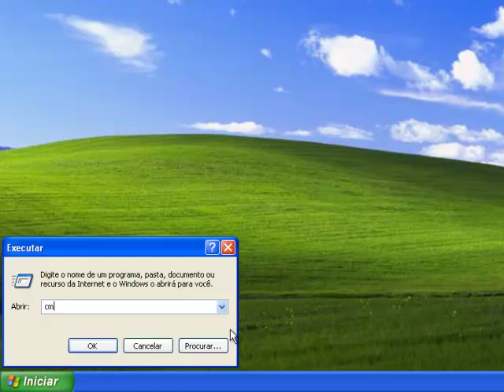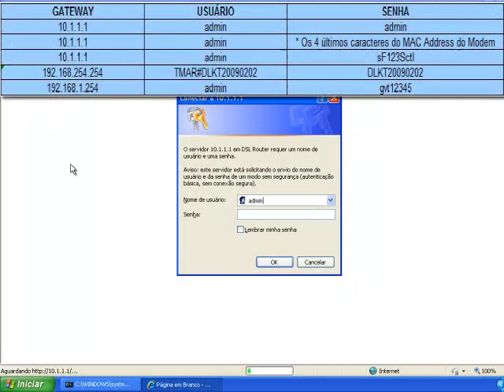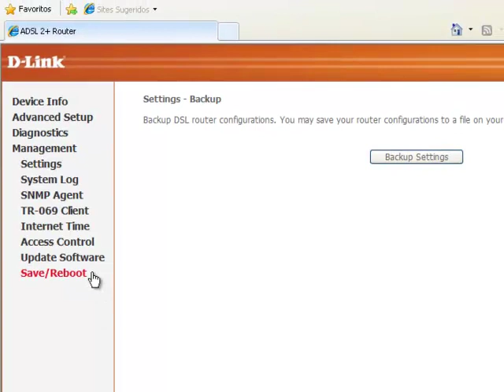Tutorial - Configuração DSL-500B GII D-Link - Modo DMZ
Aprenda a configurar o modo DMZ de seu roteador DSL-500B GII.

SAC D-LINK:

Chat Online (D-Chat), das 8h às 20h, de segunda a sexta, na nossa página